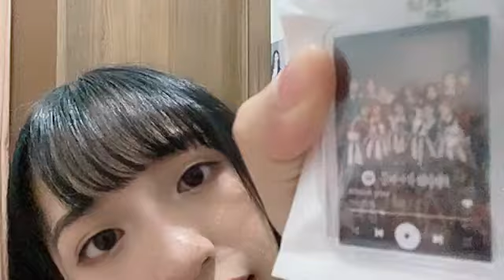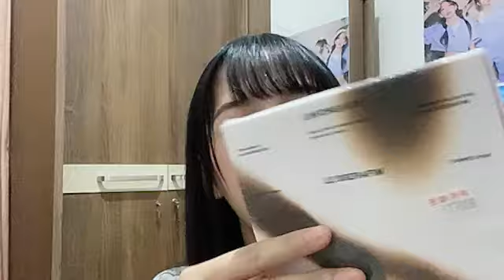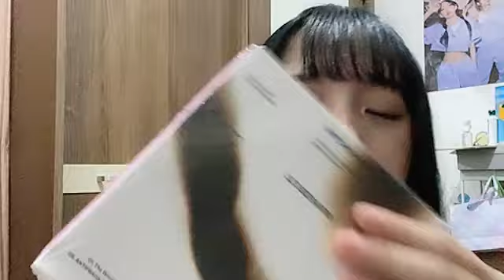Live Showroom Daisy JKT48 - 7-10-24